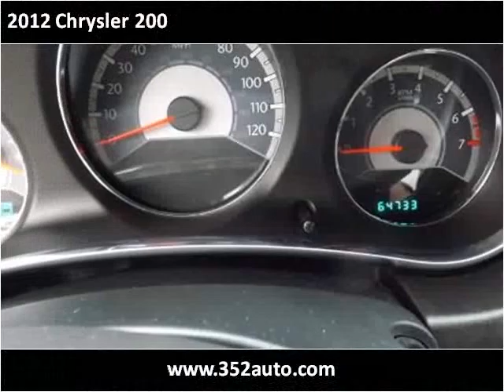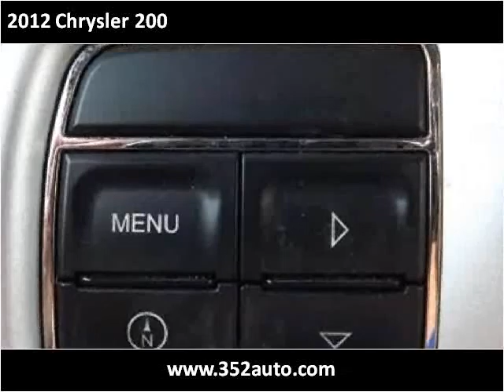2012 Chrysler 200 Used Cars Radcliff KY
This 2012 Chrysler 200 is available from Tim French Fort Knox.